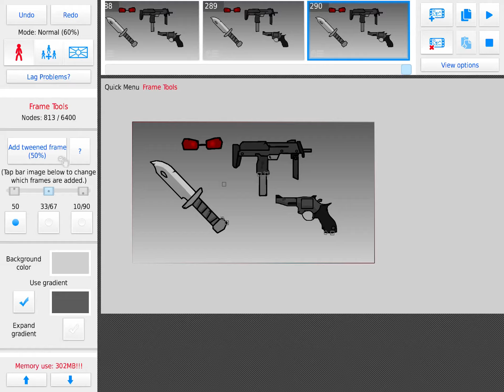New Madness Combat Sprites w/ Sticknodes